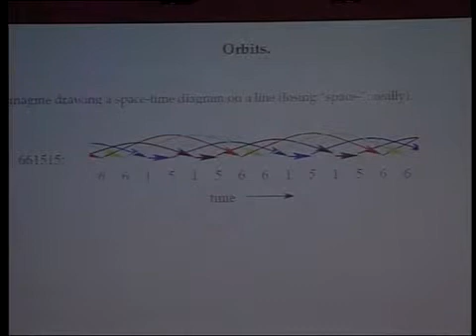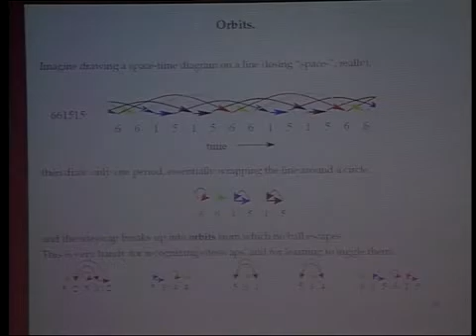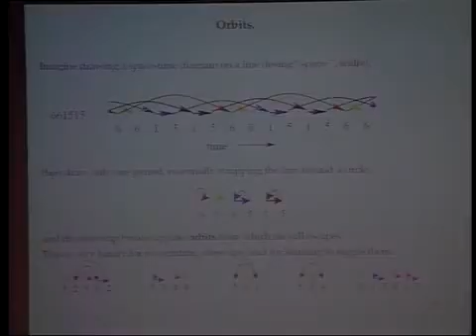La matematica dei giocolieri - Allen Knutson - Parte 4/7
Il juggling, l'arte di lanciare palle in aria senza mai farle ricadere, è una pratica millenaria, ma soltanto nella seconda parte del Novecento ha riscosso l'attenzione di scienziati e matematici. Così negli ultimi decenni sono stati sviluppati numerosi sistemi di notazione numerica per semplificare e spiegare i trucchi ai giocolieri di tutto il mondo. E un matematico come Allen Knutson - uno dei padri del siteswap, il Sistema che ha avuto più successo - è diventato il recordman del juggling.